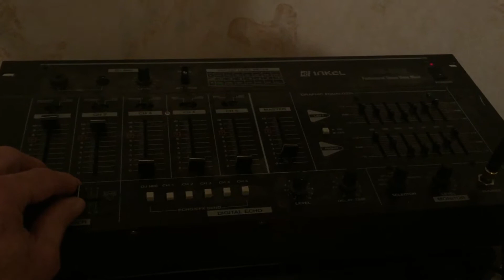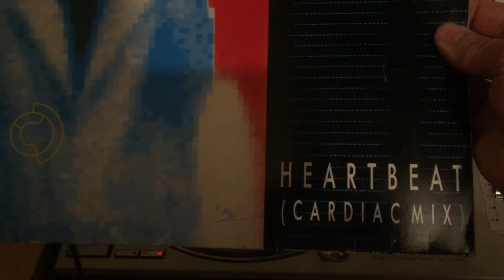Depeche Mode Master and Servant 84' vs Thomas Leer Heartbeat 85' The Brit Pop Mix by DJ Captain Alex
80's Brit pop mix on turntables extended 12 inch plays  only good memories listen to my other mixtures ;)